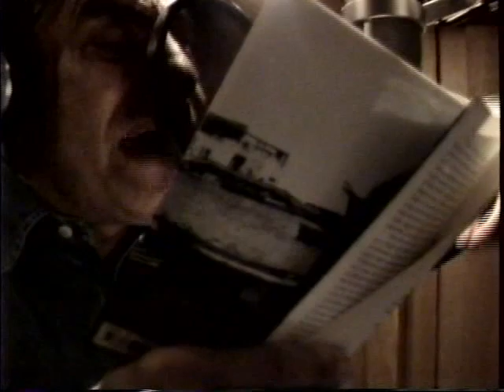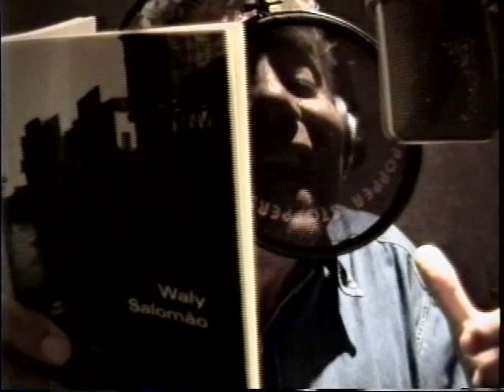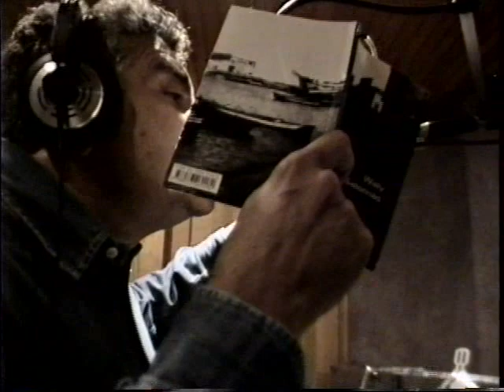Waly Salomão lê o Poema Jet Lagged